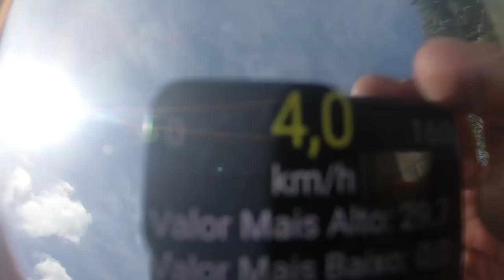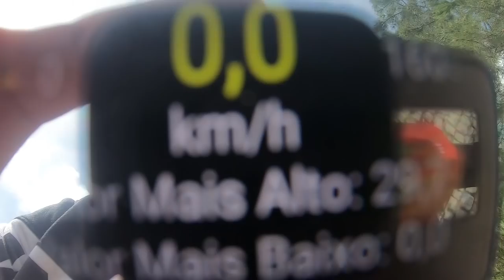Trotinete transformers da Prozis?? Cabe numa mochila? Quanto Dá de GPS??